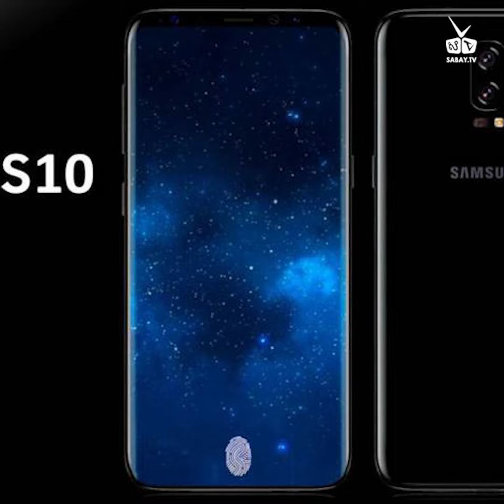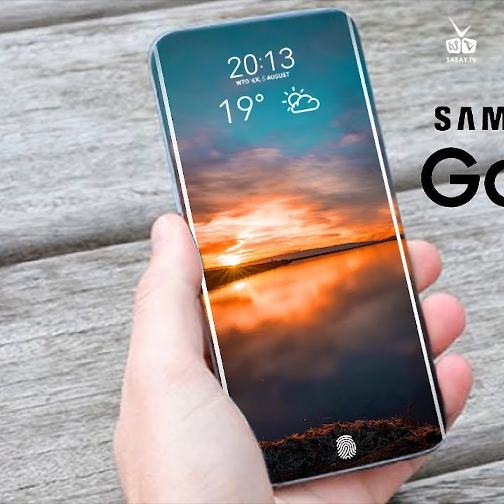គម្រប់​ខួប​ដប់​ឆ្នាំ ត្រកូល Galaxy S ស៊េរី​ឆ្នាំ ២០១៩ ត្រៀម​បង្ហាញ​មុខងារ​ពិសេស​មួយ